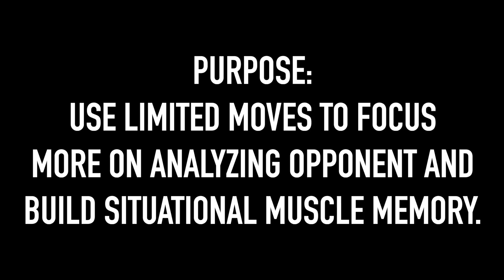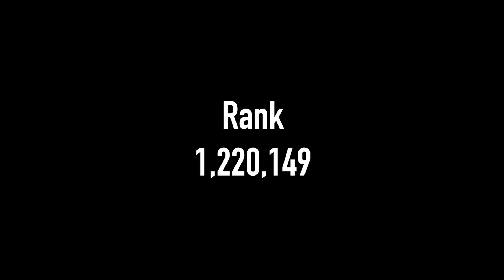Low RANKED Street Fighter V (PC): Ep1 | Matches 01-05: LVL 0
My fighters journal of my journey into RANKED PLAY.

0:00 Start
6:55 E Honda (LOSE)
17:46 Ken
20:42 Ibuki (LOSE)
26:39 - Chun Li